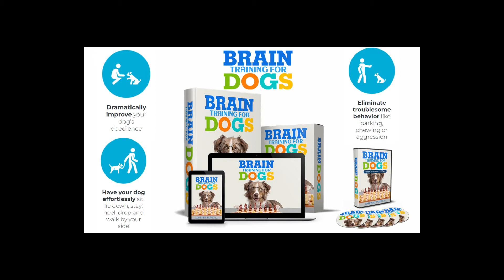How To Stop A Dog From Biting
Full training Course Includes 7 Modules:
Module 1: Preschool – Become Super Obedient
Module 2: Elementary School – Complete Your Commands
Module 3: Highs School – Patience And Impulse Control
Module 4: College – Concentration On Your Commands
Module 5: University – Create A Strong Bond
Module 6: Graduation – Advance Intelligence
Module 7: Einstein – Genius Level
 Potty training
Dealing with aggression
Jumping
Digging
Whining
Chewing
Excessive barking
Impulse control
Hyperactivity